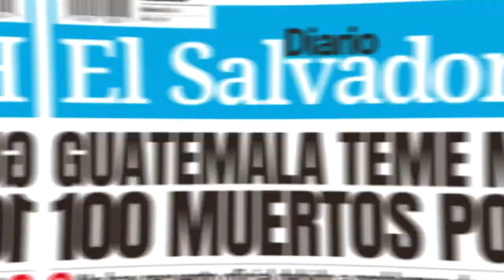Habilitan paso provisional sobre puente de río Ceniza, en Sonsonate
El Ministerio de Obras Públicas habilitó este jueves el paso vehicular sobre el puente provisional en el río Ceniza, en el departamento de Sonsonate.